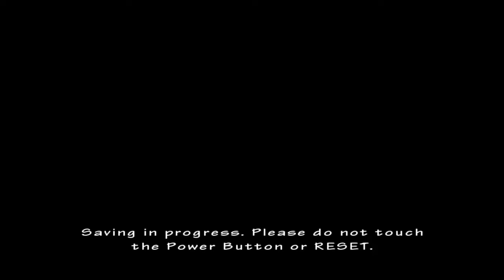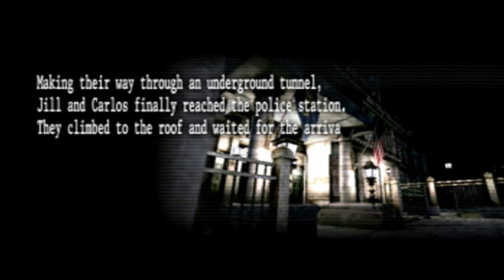RESIDENT EVIL: THE UMBRELLA CHRONICLES - Raccoon City Incident | HARD | RANK S | No Damage/Upgrade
【4K】HARD 👻 RANK S 👻 No Damage  👻 No Upgrades 👻 All Files 👻 No Ammo Farming 👻 All Cutscenes - Resident Evil: The Umbrella Chronicles 👻 Raccoon City Incident 1 & 2 & 3 FULL PERFECT WALKTHROUGH (Segmented)
👻 This gameplay is in native resolution of 5K (5120x4224)
👻 Recorded in 4K60fps resolution (3840x3168)
Restrictions:
👻 No Damage (No HP Reduction)
👻 Rank S
👻 HARD MODE (Finish the game in HIGHEST Difficulty)
👻 No Upgrades
👻 No Ammo Farming (No farming ammo in between chapters)
👻 All cutscenes shown
👻 100% (Shoot all files)